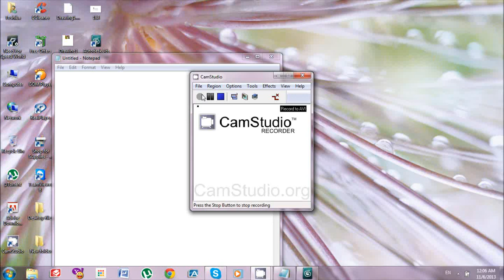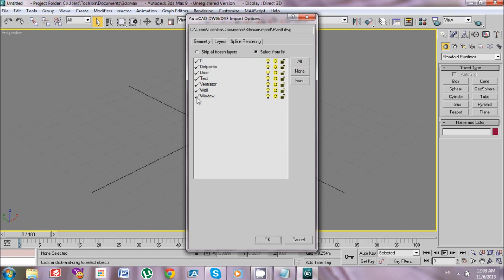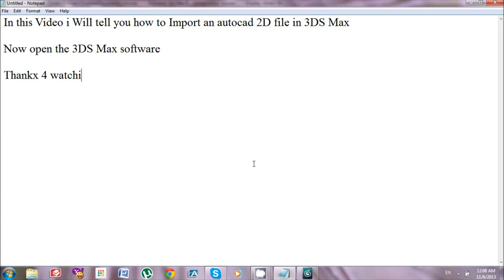How to Import Auto cad 2D file in 3DS Max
After click on the import  Change the Format i.e (*.3DS.*PRJ) to (*.DWG.*DXF)